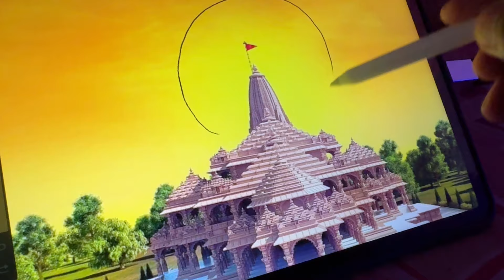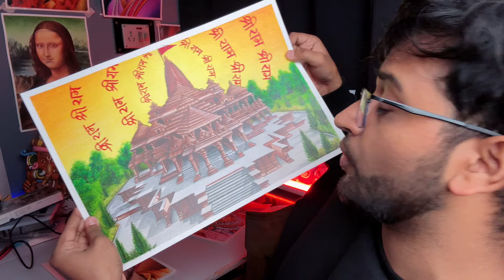Shree Ram Mandir Drawing, Colouring Tutorial 😍🚩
Shri Ram Mandir Drawing, Outline Tutorial 😍

Draw with me - Shree Ram Ji Drawing, Outline Tutorial
Shree Ram Drawing, Ram Navami Drawing, Outline Tutorial

Hello friends 😇

in this video i show you How To draw  hanuman ji making ram mandir Step by step for Beginners .

paper -
pencil - Apsara  2b,
Color-

Cover Tropic:-
Very easy
Sketch
In hindi
Drawing tutorial
For beginners
Grid method drawing
Ram Drawing
Hanuman Drawing
Ram Navami
Ram mandir
Ram
Hanuman drawing
Hanuman
Hanuman Ji making ram mandir drawing
Ram mandir drawing
Ram mandir
Ayodhya
Anime drawing
Free hand drawing
Tutorial
Ram mandir